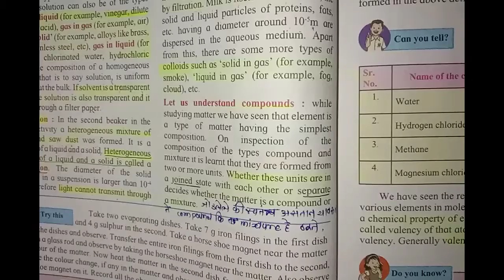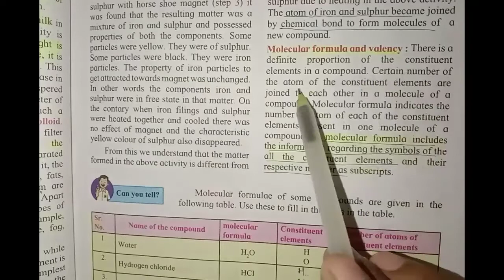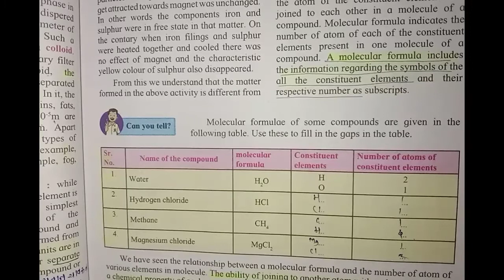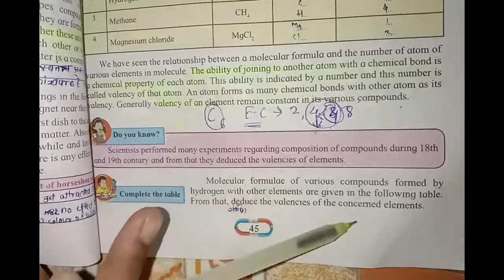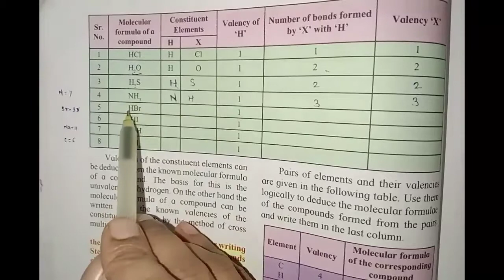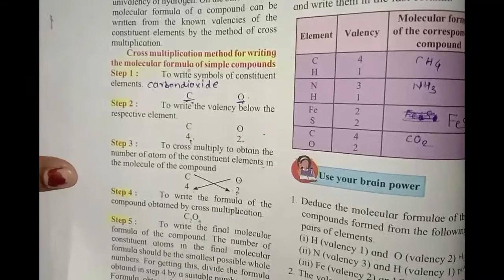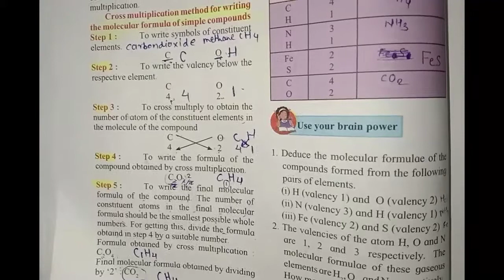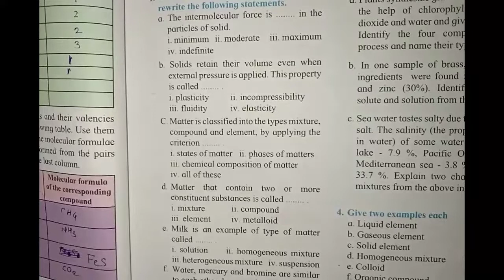std-8th Sub-science lesson no-6 composition of matter lec.5Molecular formula and valancy